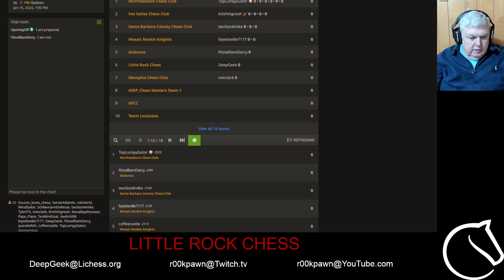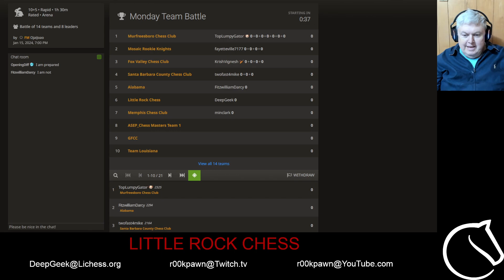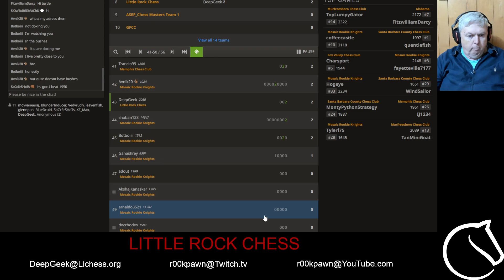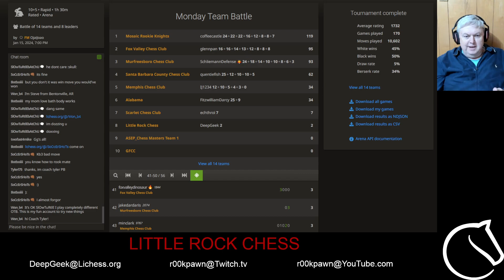Monday Team Battle 2024.01.15 (Lichess.org)